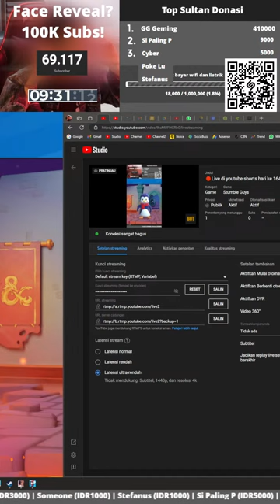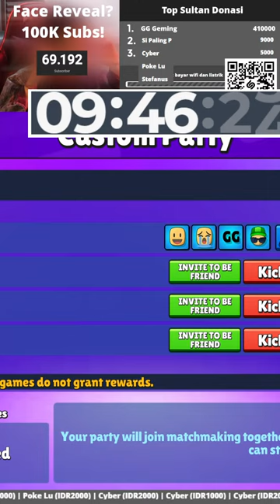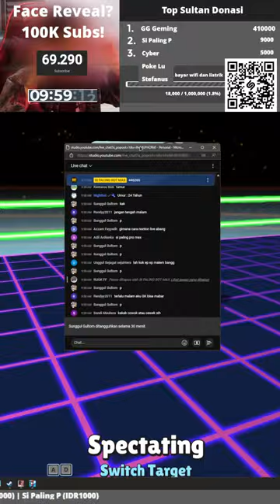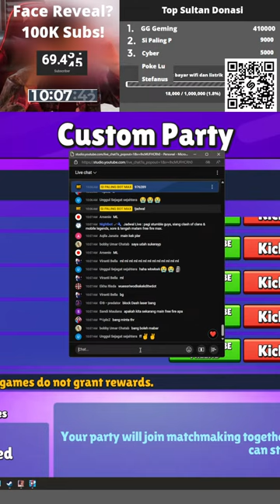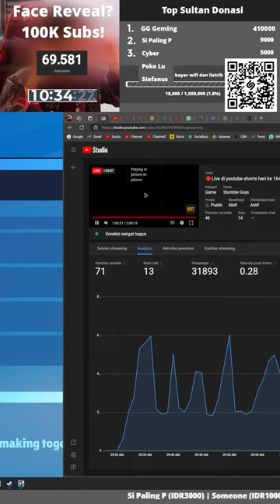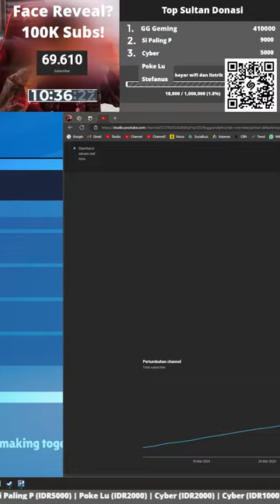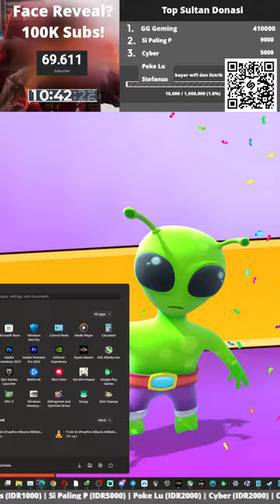Live di youtube shorts hari ke 164 v1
Sekarang live stream setiap hari, semoga konsisten!